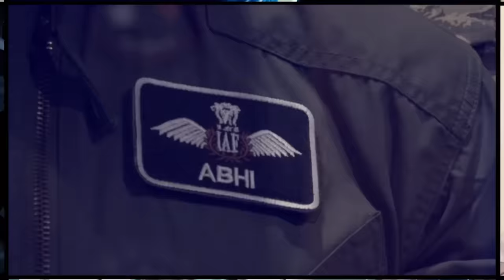Indian Chandrayaan-3 Mission Remains Dormant Despite Sunlight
Despite the presence of ample sunlight, the Indian Chandrayaan-3 mission has faced unexpected challenges, remaining dormant and unresponsive. This development has raised concerns and questions within the scientific community and the space agency.